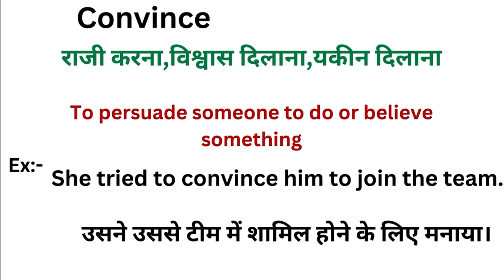Convince meaning in hindi | Convince ka matlab kya hota hai | Word meaning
Convince in hindi
Convince ka matlab kya hota hai
english to hindi
word meaning
what is convince
Convince हिंदी अर्थ